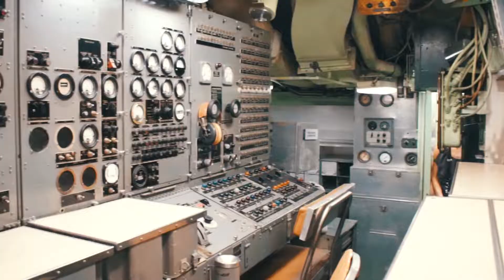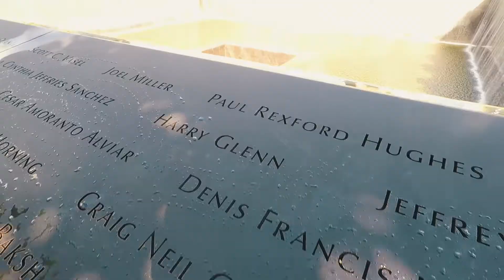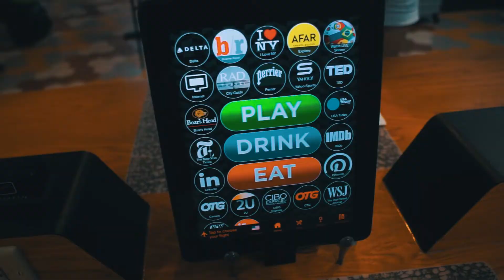WYPOŻYCZYŁEM LAMBORGHINI W NOWYM JORKU?! - VLOG (44) - Dzień #6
WYLOT Z NOWEGO JORKU SAMOLOTEM NA FLORYDĘ

► Czekacie na Vlogi z Florydy? ŁAPY W GÓRĘ!! :D

► Jeśli podobał się film lajkujcie,
I nie zapomnijcie o komentowaniu. :D